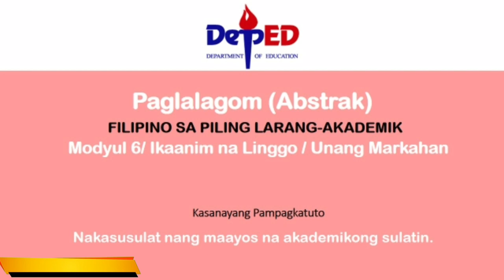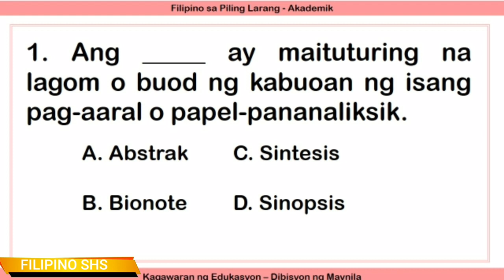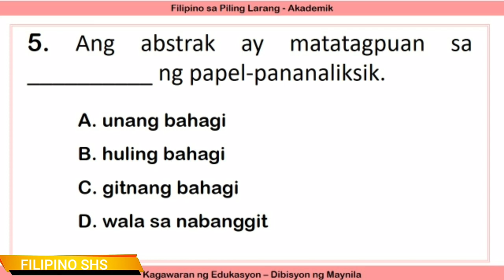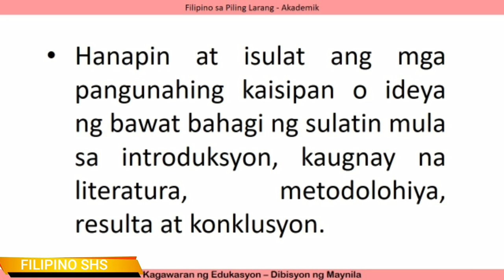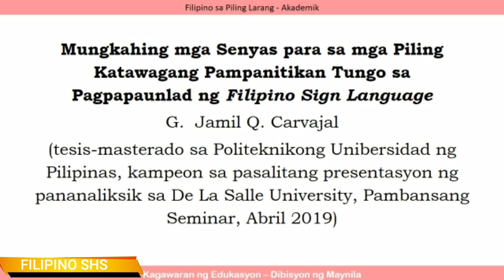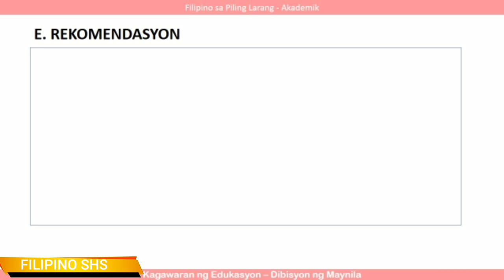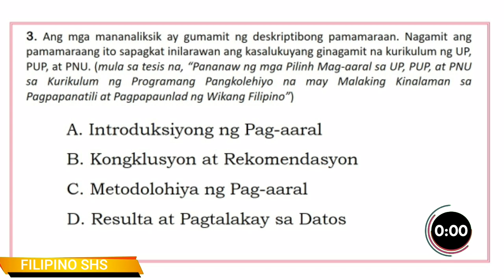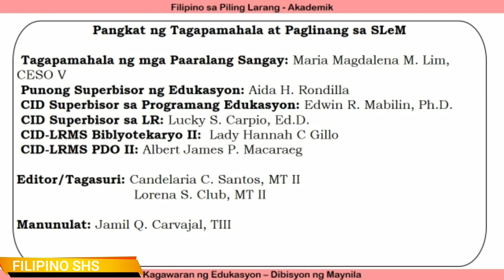MODYUL 6-PAGLALAGOM NA ABSTRAK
NAKASUSULAT NANG MAAYOS NA AKADEMIKONG SULATIN